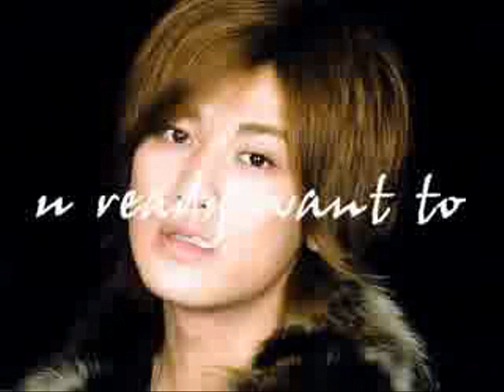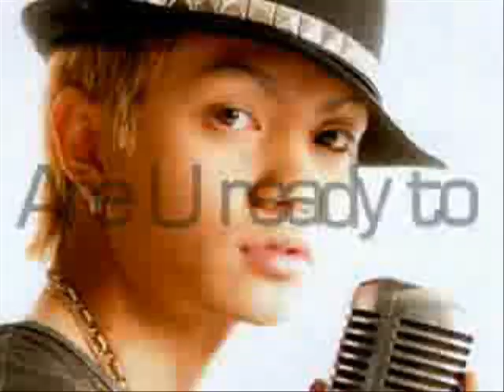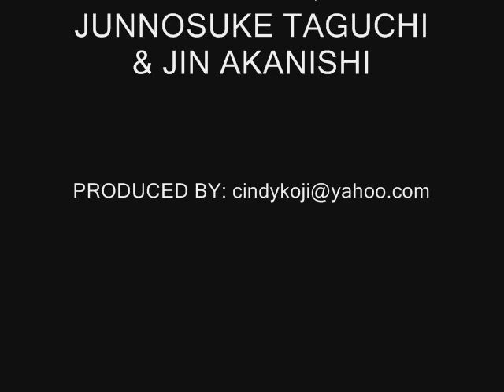KAT TUN !! ROCK!!!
i create this video for almost 3 hours!
so you should all comment and rate this one!
sooo cool!
i just love kat-tun coz of "JINNO" ,
(junnosuke taguchi & jin akanishi)